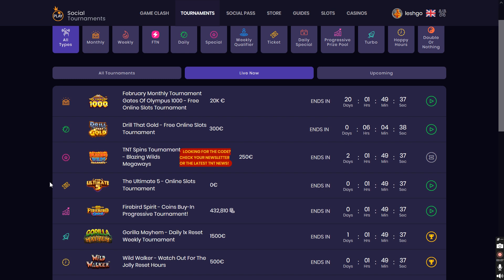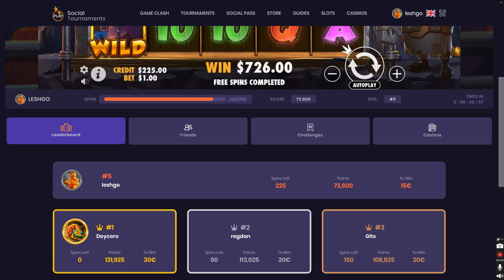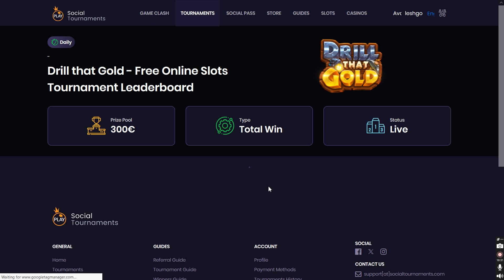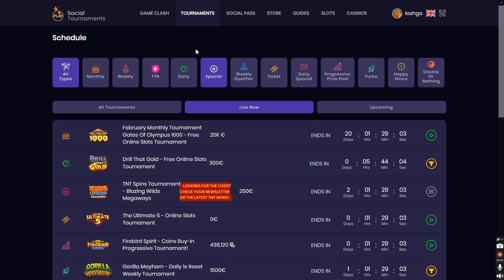Winning in a Free Slots Tournament!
Won 10 euros!